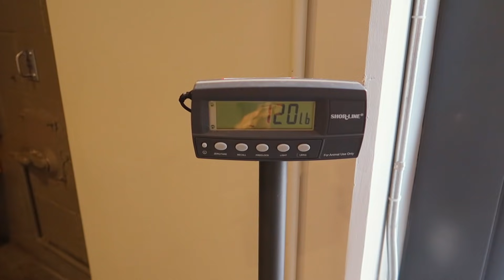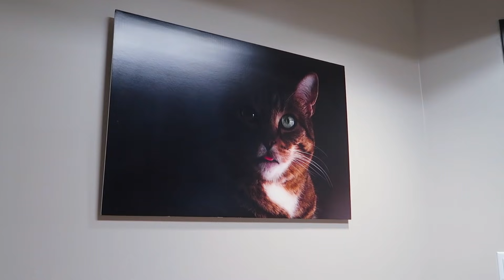MY GIRLFRIENDS FIRST IMPLANT! (CRAZY)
She literally has an implant in her arm! FOR 3 YEARS!! 😱

mKay bYe!